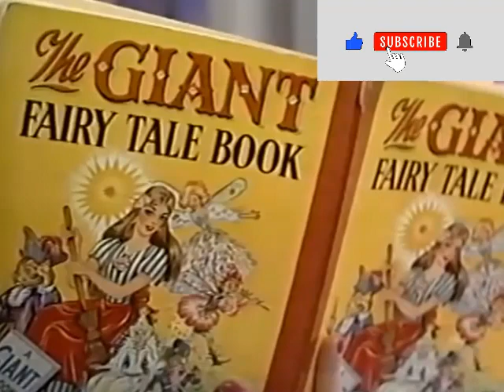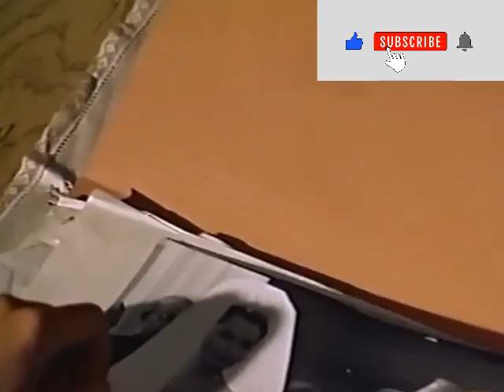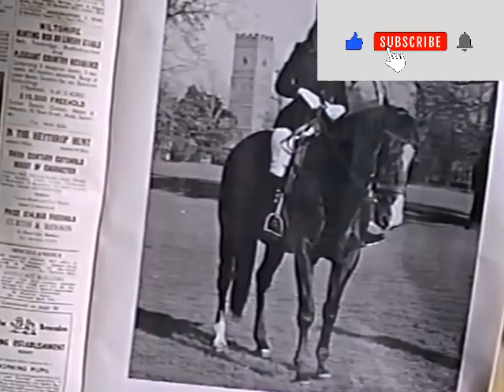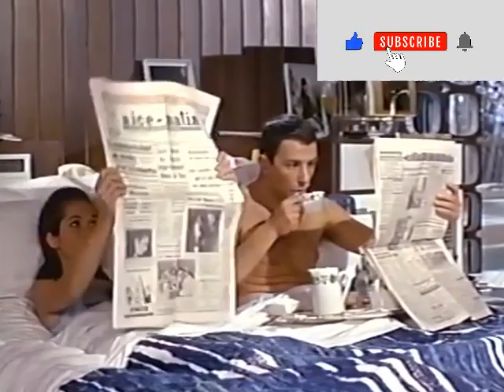arrivederci baby (1966) Lionel Jeffries- rosanna schiaffino-full movie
This video is available with subtitles in more than one language. Click ⚙️ and select your preferred language

the story of the movie
A man who kills his wives for money meets a woman  who plans to dispose
of him

director
Ken Hughes
Writers
Ken HughesRonald HarwoodRichard Deeming
Stars
Tony CurtisRosanna SchiaffinoLionel Jeffries